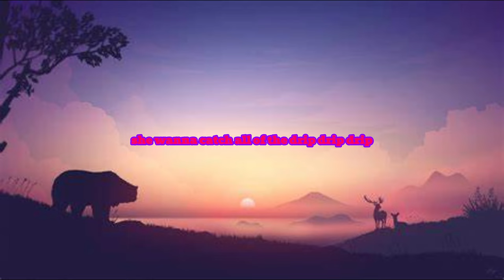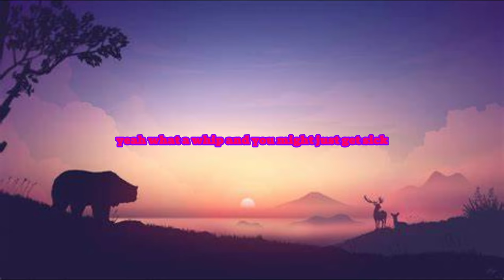REXXO - ITS LIT (Lyric)